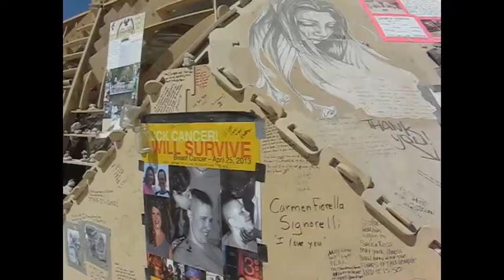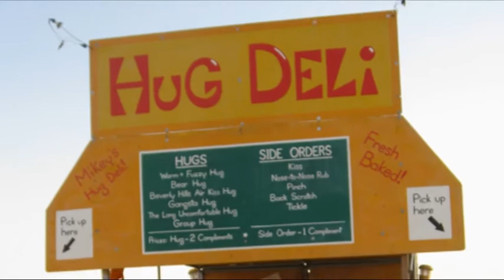'Hearts from Dust' - Burning Man Music Video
This is a small look through the sands of the Burning Man Festival. Everything you see is real, there were no actors, nothing was staged. Except played on the World's Stage. All video was filmed